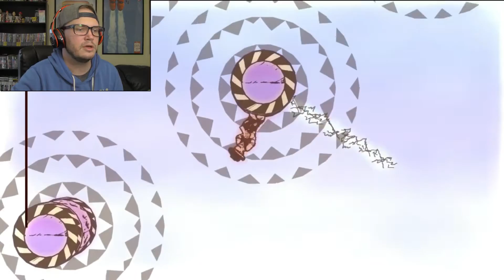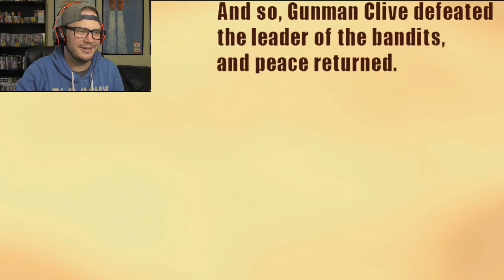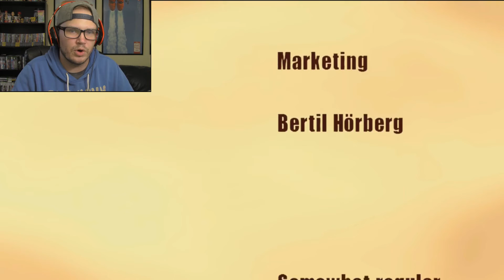Gunman Clive 2 | Ep. 4 - EPIC FINAL BOSS BATTLE [END]